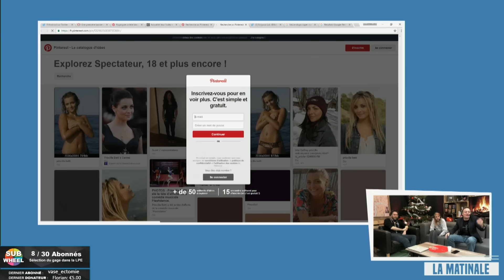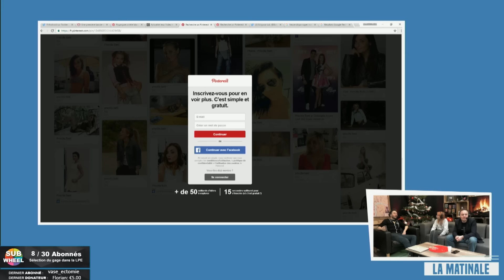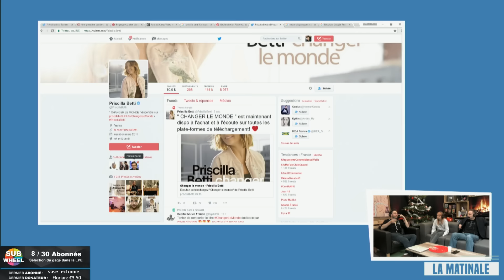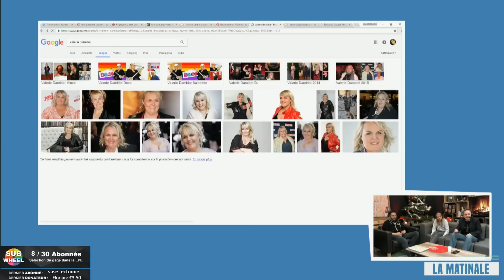La Vulgarité - Matinale #135.2